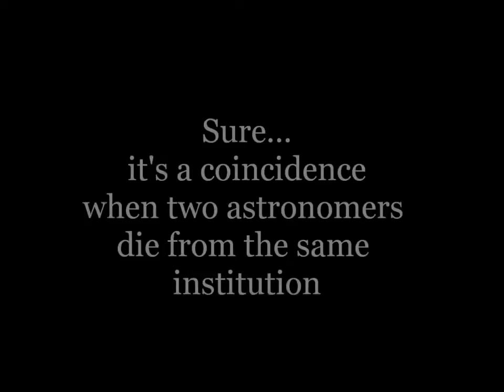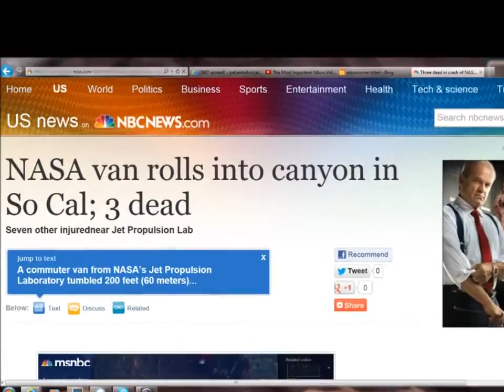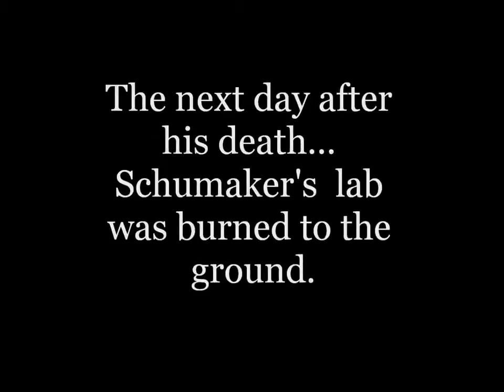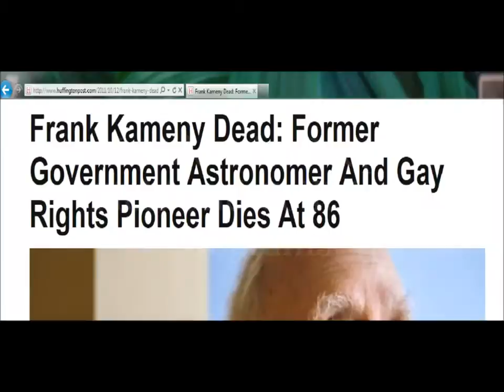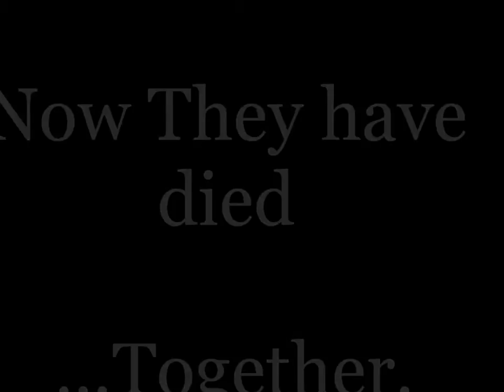Nibiru and Dozens of Dead Astronomers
Thanks to the owner of Video